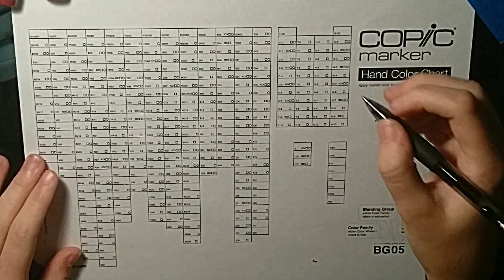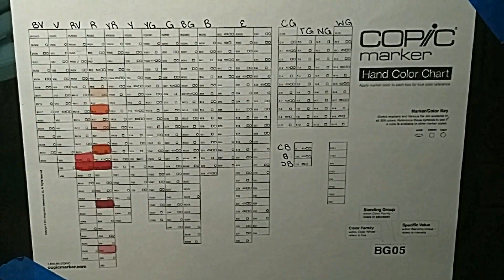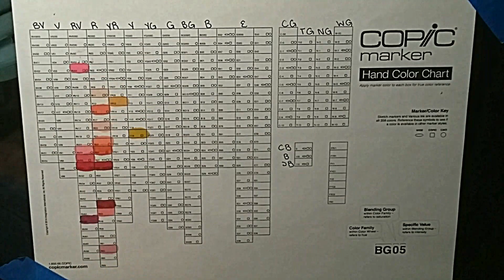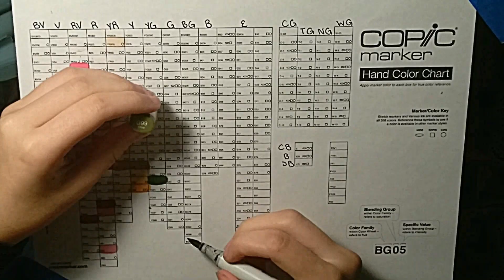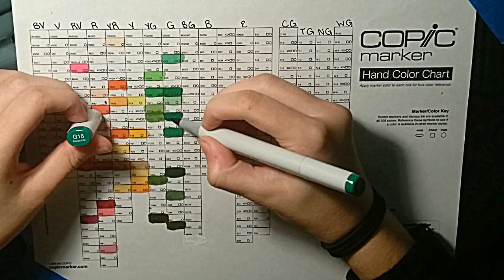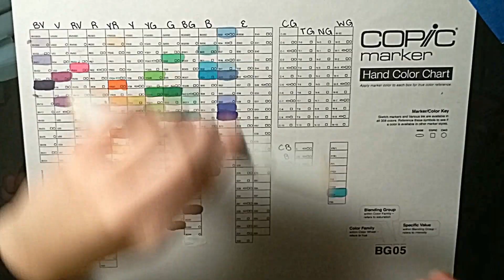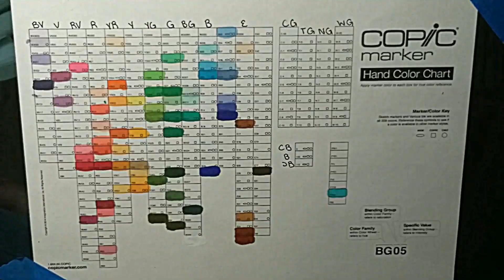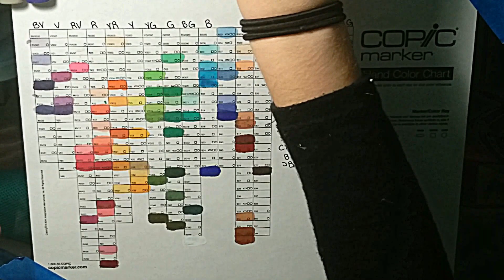filling in my copic marker chart!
Excuse the noises lol like my voice talking to Andrea when she came in lol
Here are the Copics I have and the exact order I filled them out on the chart
R29 lipstick red
R83 rose mist
R39 Garnet
R20 rose
RV29 crimson
R11 pale cherry pink
RV25 dog rose flower
R14 light rouge
R24 prawn
R43 bougainvillaea
RV66 raspberry
RV23 pure pink
RV04 shock pink
R22 light prawn
YR12 loquat
Y19 Napoli yellow
YR000 silk
Y38 honey
YR24 pale sepia
YR18 sanguine
Y28 lionet gold
Y32 cashmere
YR31 light reddish yellow
Y13 lemon yellow
YR07 cadmium orange
YR21 cream
Y35 maize
YG67 moss
G99 olive
G29 pine tree green
G12 sea green
G19 bright parrot green
G46 mistletoe
YG06 yellowish green
YG09 lettuce green
YG17 grass green
YG99 marine green
G02 spectrum green
G09 veronese green
YG13 chartreuse
G16 malachite
BV08 blue violet
B29 ultramarine
BV01 viola
B32 pale blue
V06 lavender
BG11 moon white
V15 mellow
B45 smoky blue
B04 Tahitian blue
B63 light hydrangea
B02 robin's egg blue
B69 stratospheric blue
FBG2 fluorescent dull b.g.
B66 clematis
BG10 cool shadow
BV000 iridescent mauve
BV0000 pale thistle
B41 powder blue
BG15 aqua
BG78 bronze
B00 frost blue
E00 cotton pearl
E79 cashew
E34 toast
E37 sepia
E39 leather
E15 dark suntan
E18 copper
E02 fruit pink
C3 cool grey no. 3
0 colorless blender
W7 warm grey no. 7
C5 cool grey no. 5
100 black
W3 warm grey no. 3
W5 warm grey no. 5
BV17 deep reddish blue
E13 light suntan
V17 amethyst
R89 dark red
B05 process blue
E19 redwood
R46 strong red
E11 barely beige